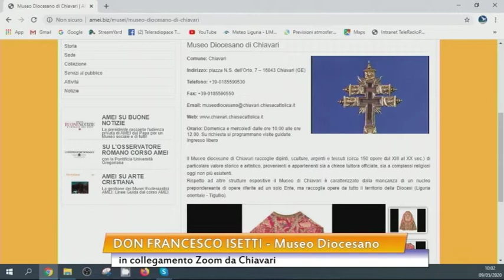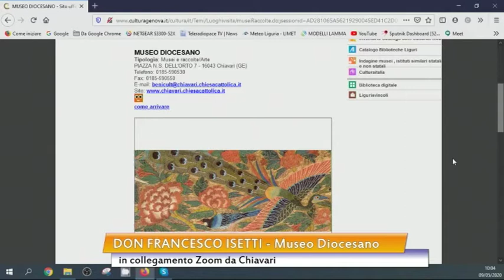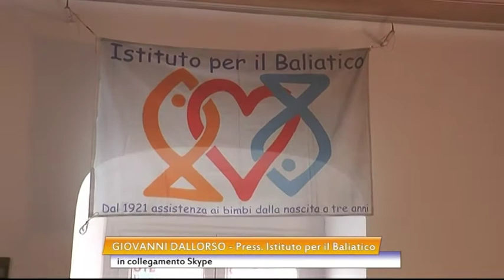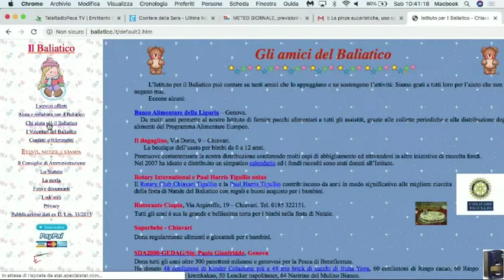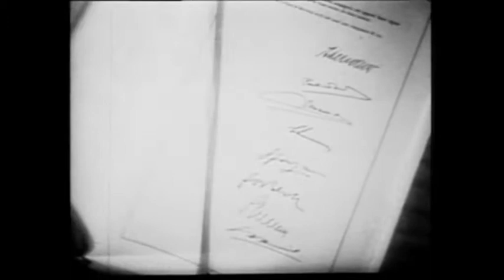Telepace con voi - 9 maggio 2020 - edizione del mattino